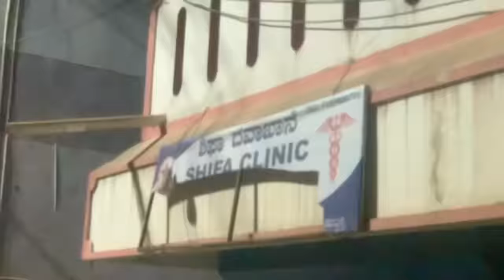Holi kalu maduda Night vibes with kud mutyaa 🤙😂